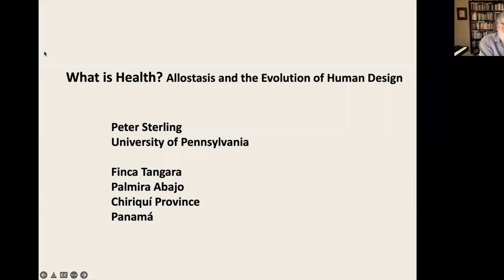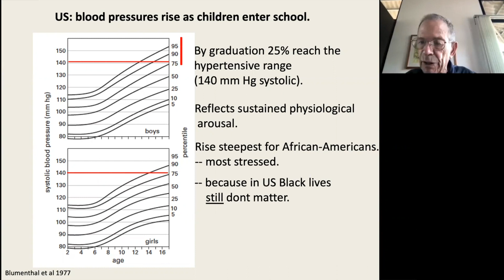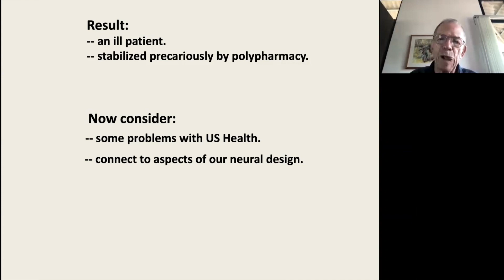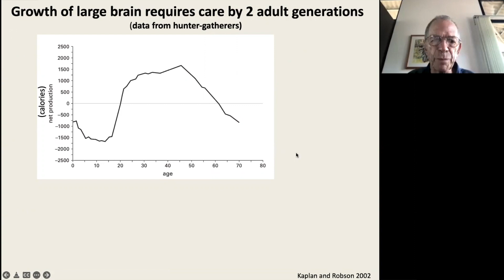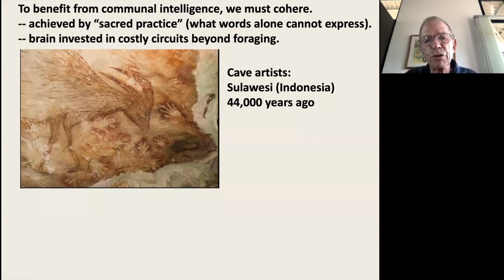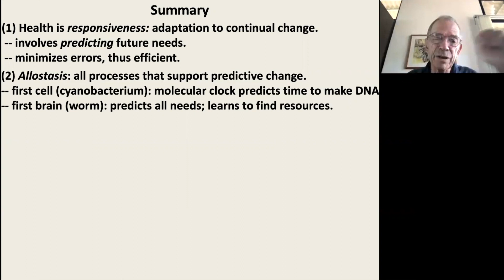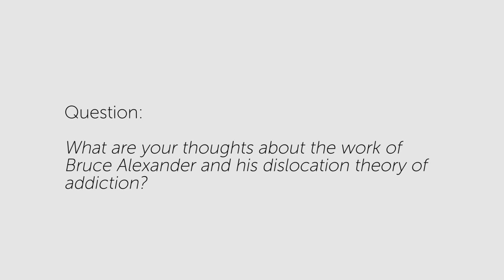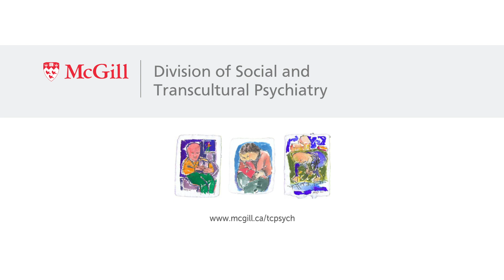What is Health? (McGill Univ. Transcultural Psychiatry. 2022)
Peter Sterling discusses his book What is Health? at McGill University (2022).

The Culture, Mind & Brain Speaker Series

"What is Health? Allostasis and the evolution of human design"

Peter Sterling, PhD
Professor of Neuroscience
Dept. of Neuroscience
Perelman School of Medicine